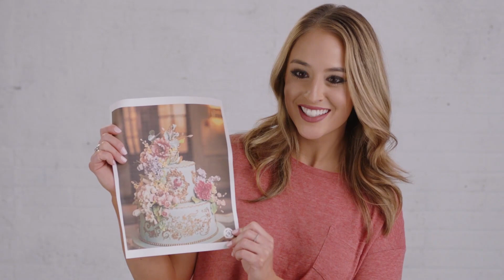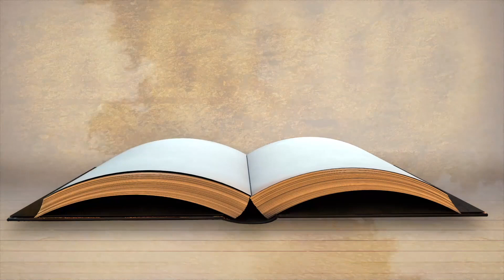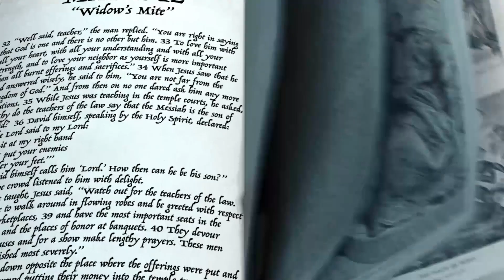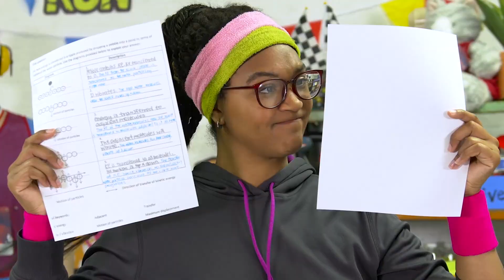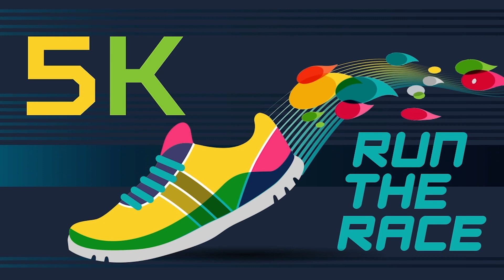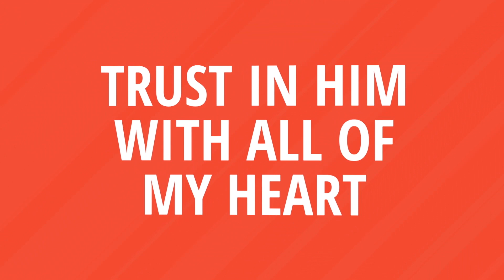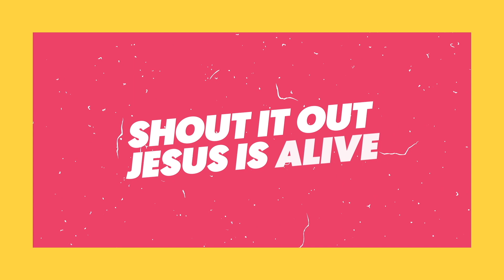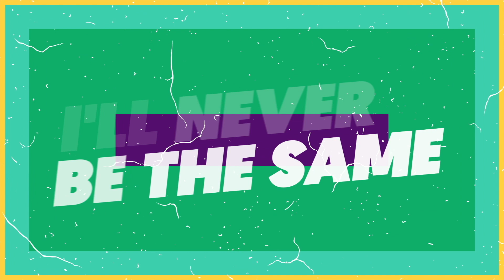May 30 Campus Kids: Kindergarten - 3rd Grade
Widow’s Mite (Mark 12:41-44)

Practice living for God. We know that many kids love to sing and worship God. But worship isn’t just something we do when we sing at church; worship is how we honor God with our whole lives— through how we love others and serve them, how we give of our time and talents, how we obey and praise God, even how we rest. We want kids to practice the faith skill, LIVE, and discover that worship isn’t just singing loud. It’s living loud.